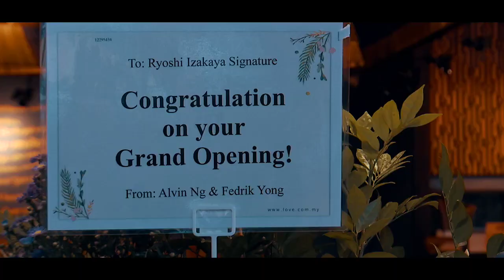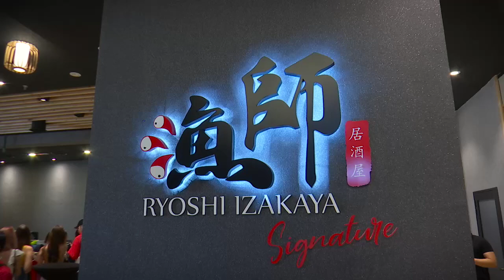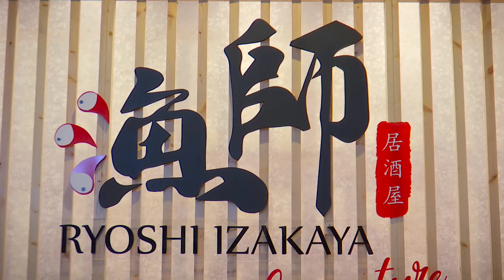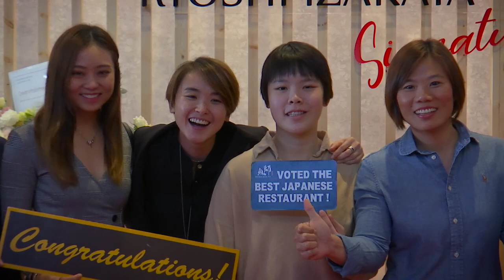Nadi@1: Ryoshi Izakaya Signature | Vivian Hoo | Astro Arena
Dari arena sukan badminton ke arena perusahaan makanan. Vivian Hoo, atlet badminton negara merasmikan pembukaan kedai makanan Jepun. Saksikan temubual Sharon Wee bersama Vivian Hoo mengenai perjalananan beliau untuk membuka restoran makanan jepun di sini.